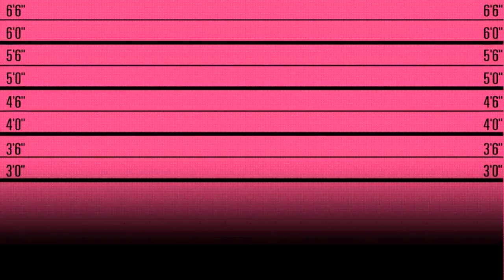Ibanez Multitool Hex Wrench MTZ11